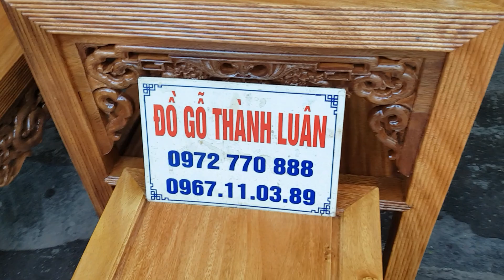bộ trường kỷ lim xanh vân đẹp gồm 5 món